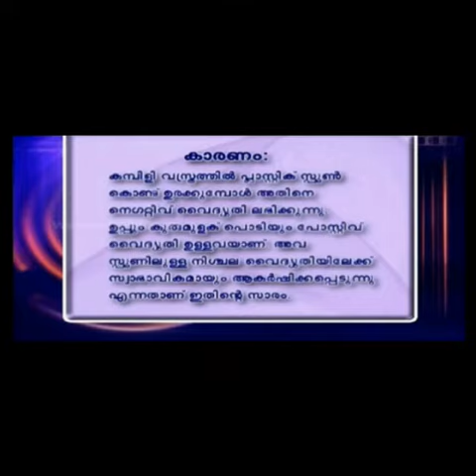STATIC ELECTRICITY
💡🔬SCIENCE 📡CLUB🔬💡

          BY:ATHIRA